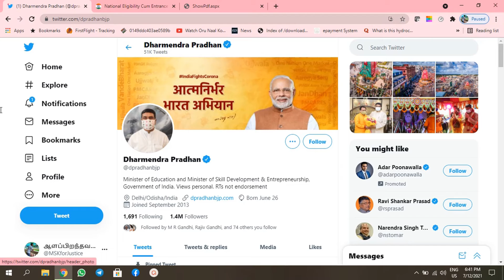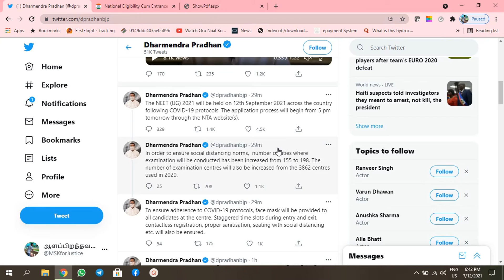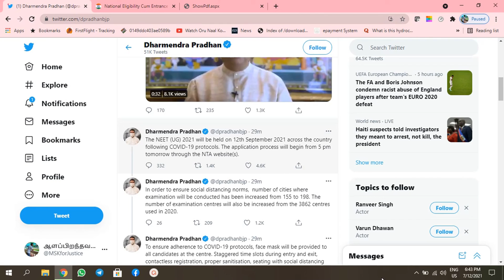நீட் தேர்வு எப்போது ? | NEET Exam Date | புதிய தேதி அறிவிப்பு | BREAKING NEWS | முழு தகவல்கள் !!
தாய்த் தமிழ் உறவுகள் அனைவருக்கும் இனிய வணக்கம்,

MSK Official வலையொளிக்கு உங்கள் அனைவரையும் அன்புடன் வரவேற்கிறோம். மத்திய மாநில அரசுகளின் பயனுள்ள மக்களுக்கான தினசரி தகவல்களை உங்களுக்கு தினசரி காணொளிகளாக வழங்குவதற்காகவே நாங்கள் எங்கள் வலையொளியை தொடங்கியுள்ளோம். மற்றவர்களை விட மிகவும் எளிதாக புரியும் வகையில் எங்கள் காணொளிகள் இருக்கும் என்பதை மகிழ்ச்சியுடன் தெரிவித்துக் கொள்கிறோம்.

உங்களுக்கு ஏதேனும் சந்தேகங்கள் இருந்தால் தயங்காமல் கேளுங்கள். உங்களுக்கு உடனடியாக உரிய பதில் அளிக்க நாள்தோறும் நாங்கள் காத்திருக்கிறோம். எங்களை திட்டினாலும் வாழ்த்தினாலும் அதனை எங்கள் வலையொளியின் அடுத்தகட்ட வளர்ச்சிக்கு உரமாக நாங்கள் ஏற்றுக் கொள்ள தயாராக உள்ளோம். மக்களுக்காக பயனுள்ள சேவையை வழங்குவதே ஒரே குறிக்கோள். நாங்கள் வளர வேண்டும் என்றால் அது நீங்கள் தினசரி தெரிவிக்கும் கருத்துக்களை பொறுத்தும், வாழ்த்துக்களை பொறுத்தே அமையும்.

தங்கள் நண்பர்களுக்கும் உறவினர்களுக்கும் பகிருங்கள். அவர்களும் நீங்கள் பெறும் பயனுள்ள தகவல்களை பெறட்டும். நலமாக வளமாக வாழட்டும். உங்கள் தொடர்ச்சியான ஆதரவே எங்களுக்கு தேவை. அதை காப்பாற்ற தினசரி தொடர்ச்சியாக கிடைக்கும் எங்கள் சேவை. வாழ்க பல்லாண்டு வளமுடன் நலமுடன் என்றும் என்றென்றும்.

மிக்க நன்றி !!